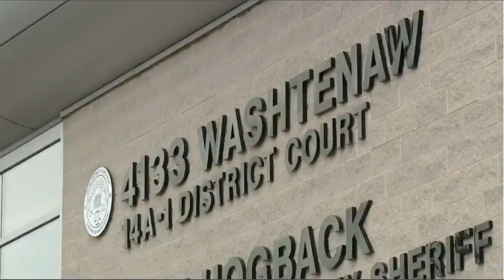ASIAN MALE VS BLACK CHILD: REACTIONS OF A COWARDLY BLACK FATHER!